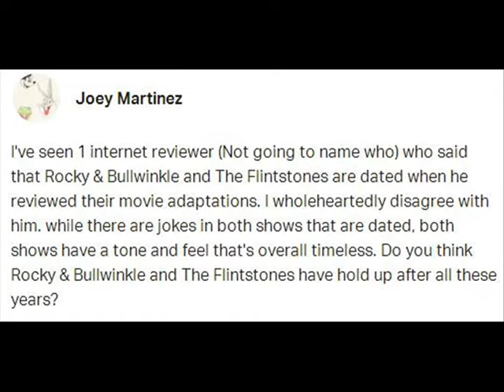Do "Rocky & Bullwinkle" and "The Flintstones" Hold Up? (Patreon Question)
I explain why the classic 1960s cartoons "Rocky & Bullwinkle" and "The Flintstones" appealed to me as a child and why they remain animated delights.

Special Thanks to my Patreon Supporters! Clayton, Ryan, Hayden, Lamont, Joey, Joshua, Justin, Sonia, Micah, Diver1994 and Movie!